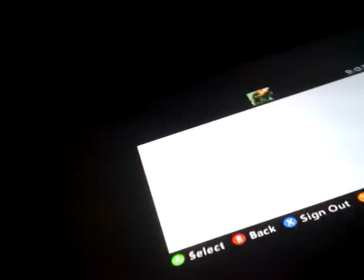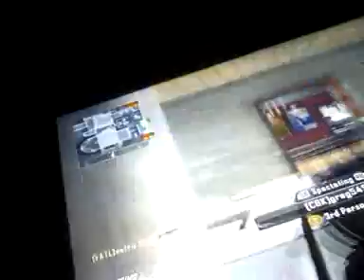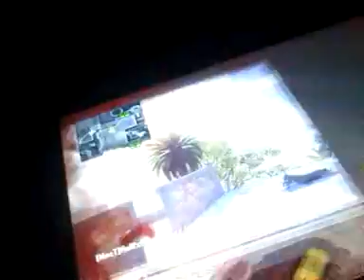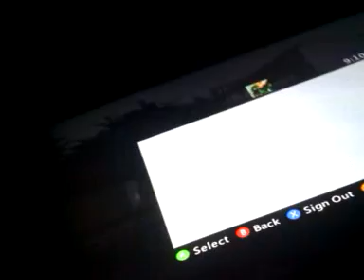Pistol amd snipers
Next game im going use a sniper if i get on tomorrow